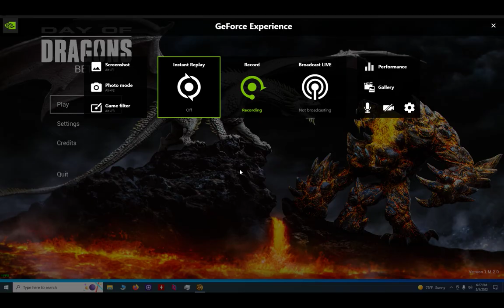Day of dragons | HARD PATH TO ELDER